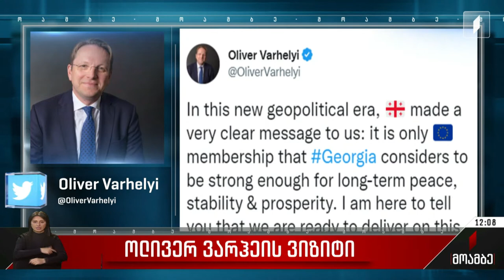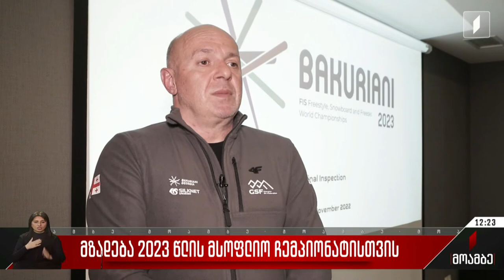მოამბე 12 საათზე, 16 ნოემბერი, 2022